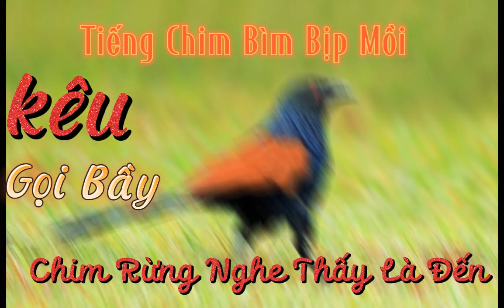tiếng bìm bịp kêu mp3 làm mồi bẫy cực chuẩn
Bìm bịp là tên chung để chỉ khoảng 30 loài chim do tiếng kêu của chúng tương tự như "bìm bịp" vào mùa sinh sản. Các tác giả Sibley và Monroe coi chúng là một họ riêng rẽ có danh pháp Centropodidae nhưng Howard-Moore vẫn tiếp tục phân loại chúng như là phân họ Centropodinae của họ Cu cu.
Chim bìm bịp có tên khoa học là Centropus sinensis, là loài chim đặc biệt nhạy cảm với môi trường sống, có thân mình dài, mỏ nhọn, mắt đỏ, đuôi dài. Bìm bịp là loài chim định cư, thường phân bố ở các vùng đồng bằng, trung du và miền núi có độ cao từ 600 đến 800 mét.

1. Đặc điểm

Cái tên bìm bịp xuất phát từ tiếng kêu của chúng, “bìm bịp”. Có khoảng 30 loài bìm bịp khác nhau. Bìm bịp không phải là loài chim đẻ trứng nhờ. Bìm bịp có hai loài, loài bìm bịp lớn có tên khoa học là Centropus sinensis Stephen, loài bìm bịp nhỏ có tên khoa học là C.benghalensis Gmelin. Cả hai loài đều có thân mình dài, đầu tròn múp, mỏ to nhọn, mắt tròn, màu đỏ, đuôi dài hơn cánh. Chân có 4 ngón, 2 trước và 2 sau, móng dài và sắc. Bộ lông bìm bịp có màu đen huyền, trừ hai cánh có màu nâu đỏ, đầu các lông cánh có màu sẫm...